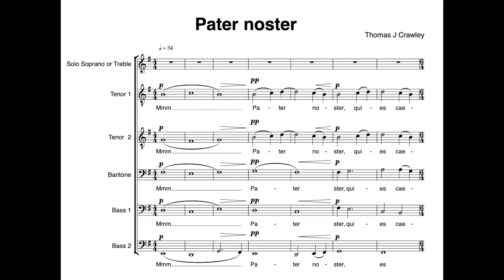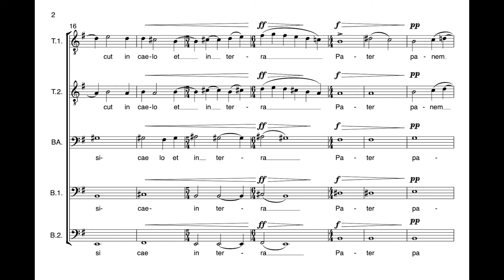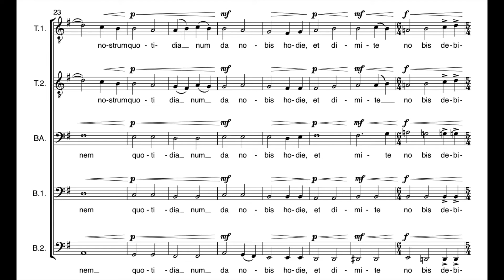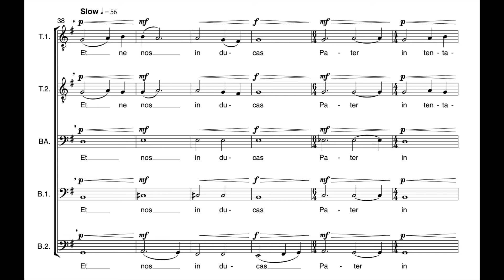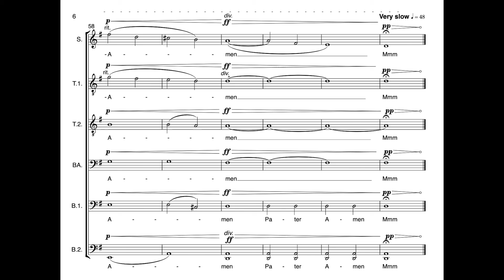Pater noster - Thomas J Crawley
Re-uploaded with the words rather than strings.